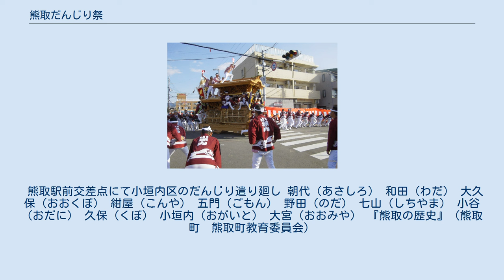熊取だんじり祭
熊取だんじり祭 （くまとりだんじりまつり）は、大阪府泉南郡熊取町で毎年10月に行われる祭。
 いつからだんじりが曳き出されるようになったかは、明らかではないが1841年 (天保12年)には五門、小垣内、宮村(現　大宮)、大久保、小谷、七山、和田、朝代の計8台の だんじりがあったことがわかっている。
 昔は毎年9月27・28日に行われていたが昭和58年に泉南地方の祭の日が10月9・10日に統一された 現在はハッピーマンデー制度導入により体育の日の直前の土曜、日曜日に開催される。
 本祭の1日目の午後には「宮入り」が行われ、「大森神社」に11台のだんじりが集まり神社境内の舞台の周囲を三度回って宮司のお払いを受ける。
 2日目の午後には、熊取駅周辺で「パレード」が行われる。
 熊取町には11台のだんじりがあり、明治から大正時代に製作されたものが多く いずれも緻密な彫物をほどこし、難波戦記や太閤記、神話などの名場面が多く刻まれている。
 また岸和田市、貝塚市、泉佐野市のだんじりと同様、すべて『下だんじり』である。
 熊取駅前交差点にて小垣内区のだんじり遣り廻し 朝代（あさしろ） 和田（わだ） 大久保（おおくぼ） 紺屋（こんや） 五門（ごもん） 野田（のだ） 七山（しちやま） 小谷（おだに） 久保（くぼ） 小垣内（おがいと） 大宮（おおみや） 『熊取の歴史』（熊取町　熊取町教育委員会）